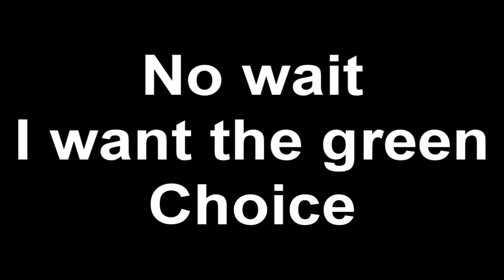Boreale Effect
I try and play Boreale effect, it was in development for one month and has $600 worth of DLC